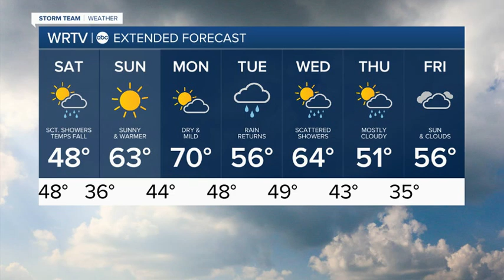Cool and damp start to the weekend